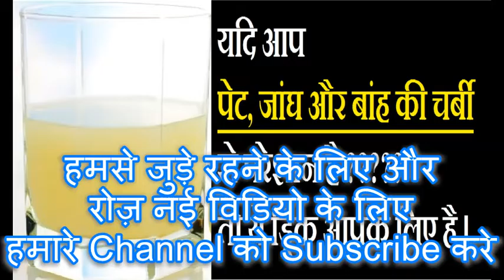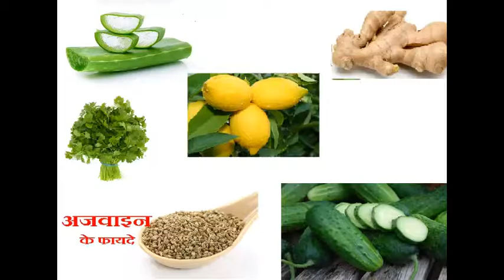LOSE BELLY FAT QUICKLY WITH THIS DRINK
In this Video I am sharing This Drink .jo apke Stomach,Arms, or Thigh ke Fat ko kam karegi, jo ajkall har koi chahata h.

Ye 1 simple home remedie h jiska koi side effect nai hai or iska har ek ingrident bilkul natural or healthy hai.

This is just a general tip. this is not a professional advice.. consult your doctor before using it. DO NOT USE IT IF YOU ARE ALLERGIC TO THESE THINGS. try on your own risk..
my channel or me will not be responsible for any casualties..